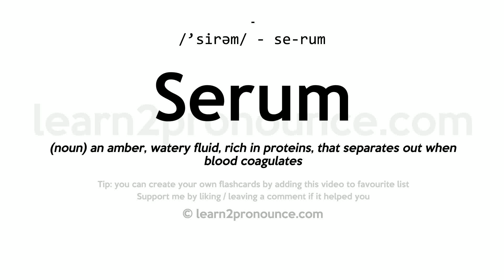Serum pronunciation and definition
Learn how to pronounce Serum in English correctly - pronunciation of Serum
Click show more for definition of Serum
SERUM
Pronunciation: /'sirəm/ - se-rum
Definition: (noun) an amber, watery fluid, rich in proteins, that separates out when blood coagulates